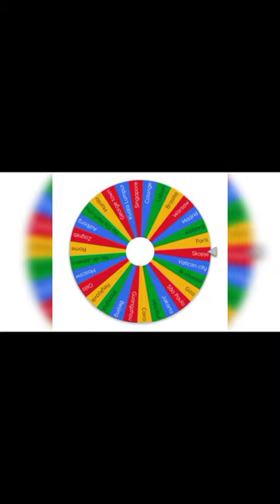Building São Paulo in Theotown